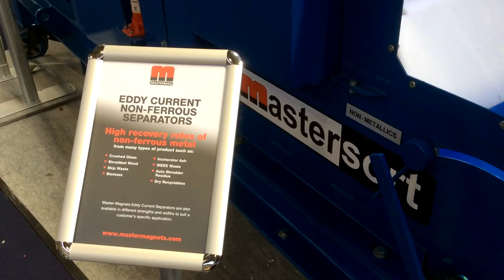Bunting and Master Magnets at RWM 2017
Bunting Magnetics Europe and Master Magnets demonstrating the Stainless Steel Separator and Eddy Current Separators at the RWM17 waste and recycling show.